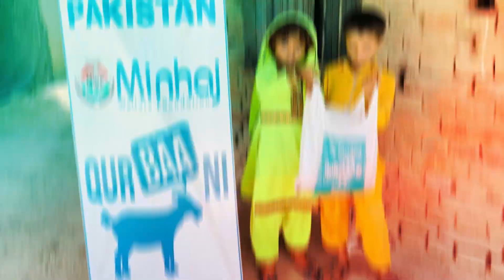Founder's Day 2023 (72 Years)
Great ability, courage, commitment and leadership delivers practical impact.

We dedicate 19 Feb as our "Founder's day" to recognise how one man inspired and synergised millions of volunteers globally into making a positive impact through MWF.

Happy Founder's Day!